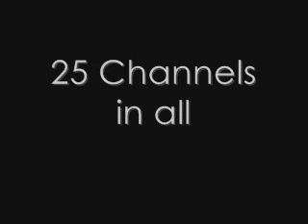FL Studio Drums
Used FL Studio 8 XXL Producer Edition. Used mainly FPC drums and few sampler cymbals. Also used Slayer, Sytrus, DX10. I rendered this song in 253BITS PER SECOND and when I uploaded it here it lost all its quality, sorry for the poor quality, makes the guitars sound funny, if you want a raw copy of it send me a message and ill send a good quality copy to you.